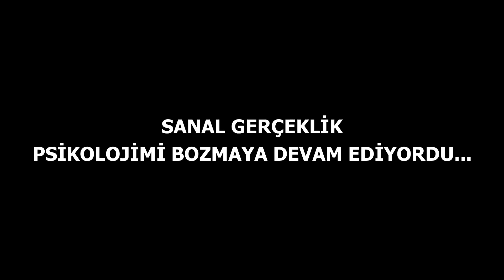MUTASYONLU VR HALAYLARI (The Walking Dead: Saints & Sinners Eğlenceli Anlar)